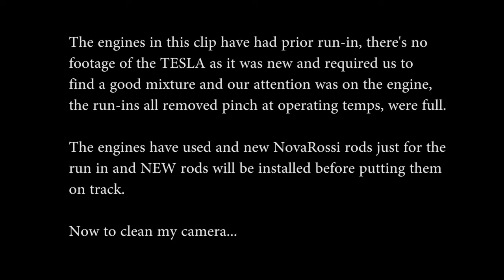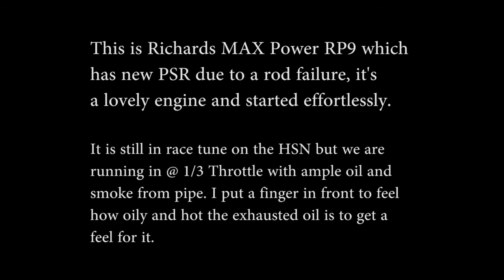RC Nitro Engine Run in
Using a HUDY run-in bench, MAX POWER, OS SPEED and TESLA engines.